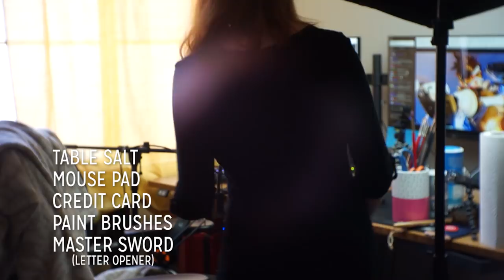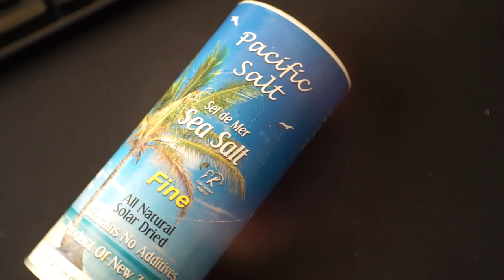Drawing Tracer from Overwatch // Rad Art with Beth Be Rad | SNARLED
Beth is drawing Tracer from Overwatch in Salt Bae fashion... WITH SALT! Link to our gaming channel, Slaytrix down below!